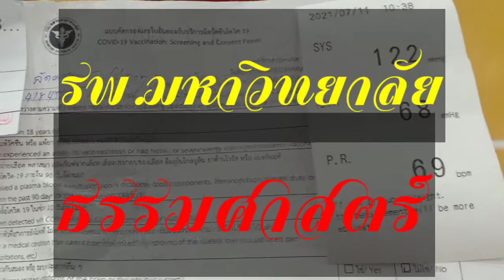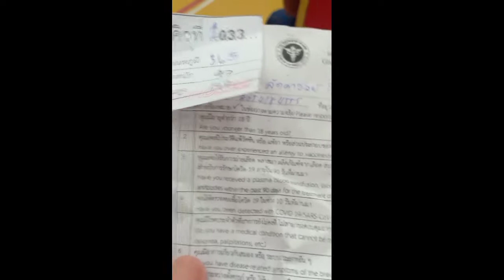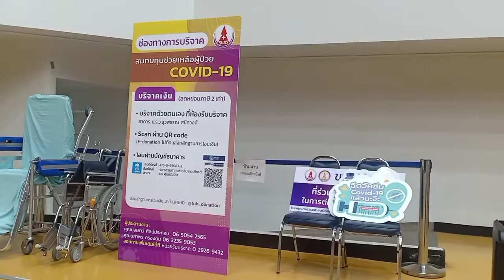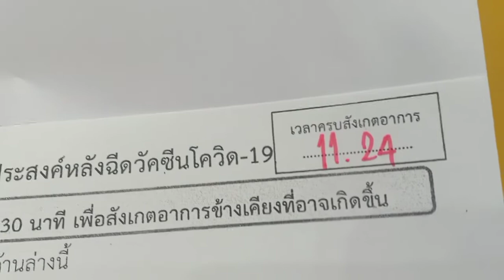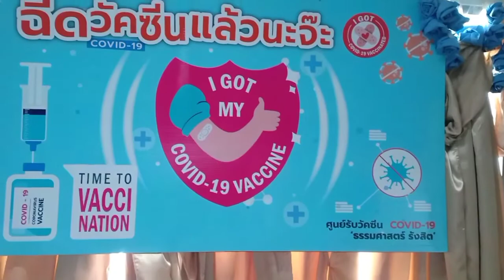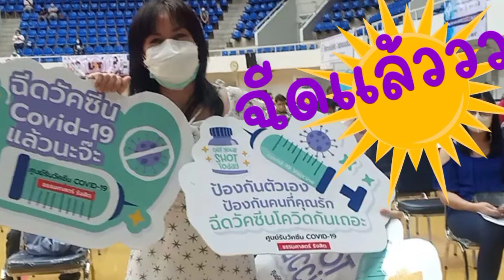รีวิว ฉีดวัคซีนแอสตร้าซีนีก้า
ขั้นตอนการไปรับวัคซีนและอาการข้างเคียง และการดูแลตนเองหลังฉีดวัคซีน